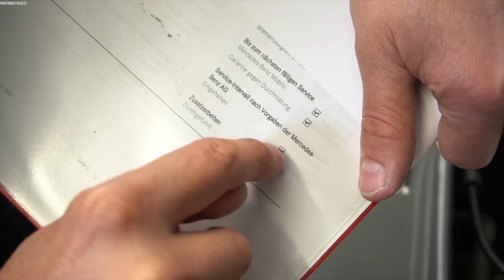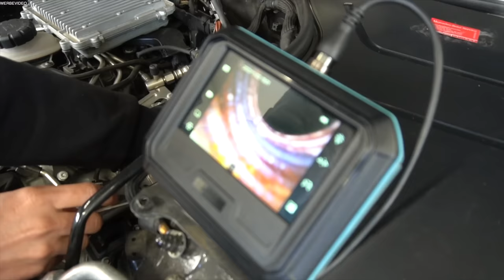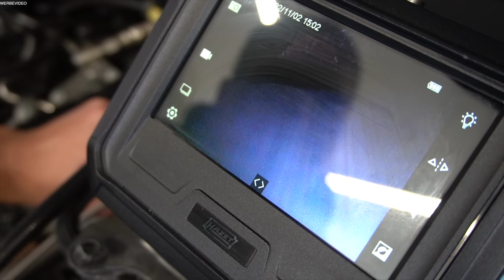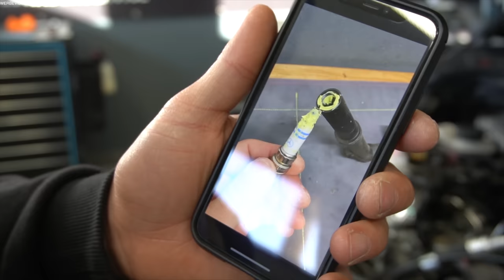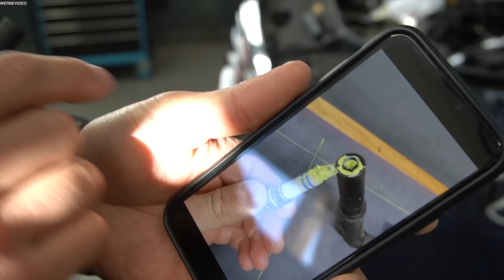Pierre ist sauer ! Vertragswerkstatt baut Mist !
Hier gibt es die Jacke und vieles mehr !